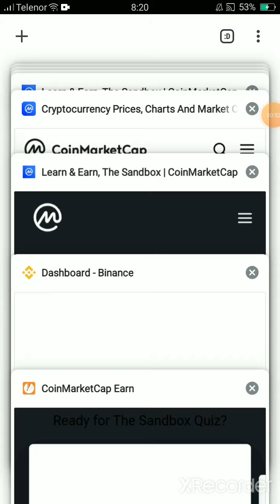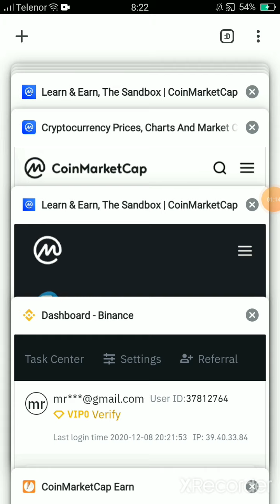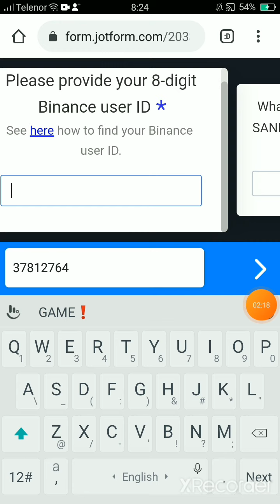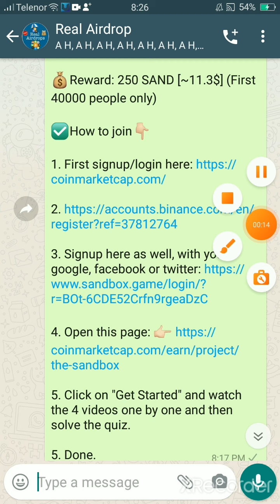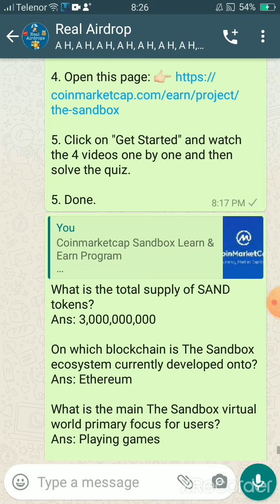Binance 11$ First 40000 people Join Fast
2. Binance Signp

3. Signup here as well, with your google, facebook or twitter

5. Click on "Get Started" and watch the 4 videos one by one and then solve the quiz.

5. Done.

Best exchange crypto Buy & sell